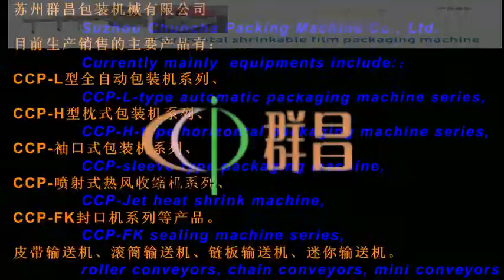medical syringe bopp film high speed packing machinery